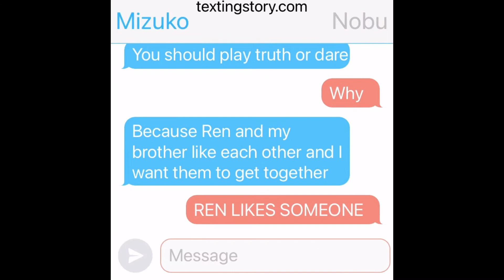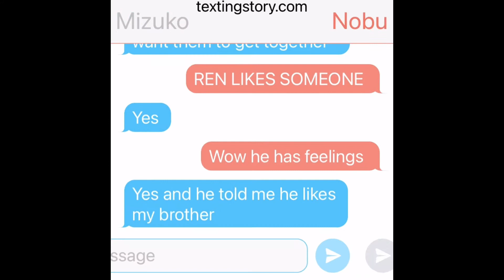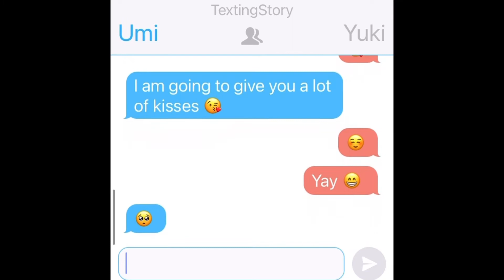Date Tech boys night